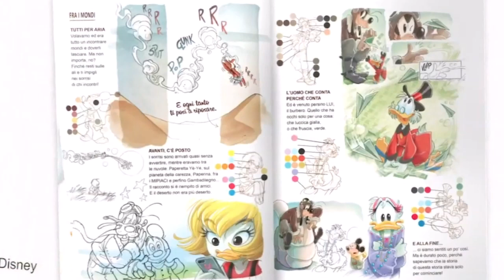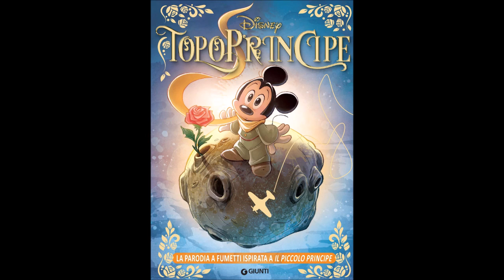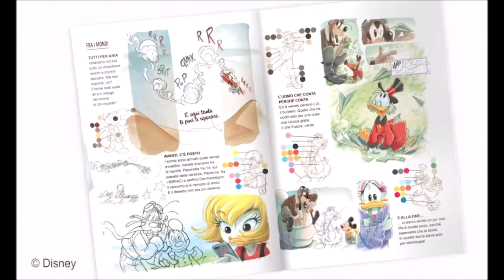"Der kleine Mäuseprinz" - Eine Traumreise in die Wirklichkeit (Review)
Schnallt euch an: Wir gehen zusammen mit dem kleinen Mäuseprinzen auf eine abenteuerliche Reise in die Welt der modernen Disney-Comic-Adaptionen! In der traumhaft schönen Disney-Version von de Saint-Exupérys Meisterwerk "Der kleine Prinz" gibt es auf jeden Fall viel zu entdecken. Viel Vergnügen mit der neusten Video-Rezension! ;-)

Das vollständige Interview mit Autor Augusto Macchetto kann man hier nachlesen